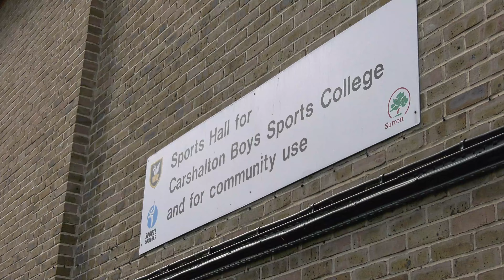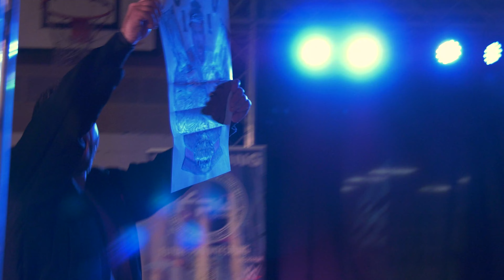Future Pro Wrestling School's In 2024 Full Show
Our first show at our new venue at Carshalton Boys College Sports Hall on Sunday September 8th 2024.

The 87 Big Wavy Roy Johnson, Alexander Roth and Harrison Leon in an 87 rules tag team match against RJ Singh and Jordan Saeed. The return of Sha Samuels against Rocco Garzya - The Italian Lion.
Also in action Paul Robinson taking on David Francisco, Connor Mills vs Malik, The Flying Aces "Iceman" Aaron Cruce and "Maverick" Archie Cole take on The Monsters of the Apocalypse TWitcH and Cobalt.
Also making their in ring debuts Nightshade Vs. Nina Samuels